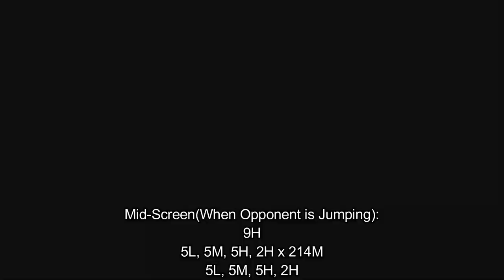[Idol Showdown] pecks Combo Guide of Botan Shihiro [PC]